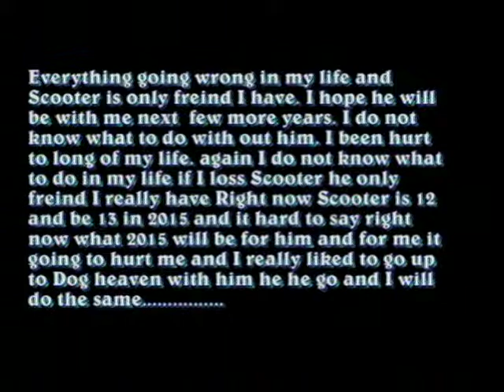My Good Friend!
this is my New Music Video of my best Freind Scooter and he is a Jack Russle Mixs and he is 12 years old and be 13 on New year day 2015 he is only freind I really Have Please Watch my Video and I work very hard on it and Please Rad at the end of the Video please Thank you for watching. Scooter was given to me 8 years a go. I loved him a lot and he loved me.